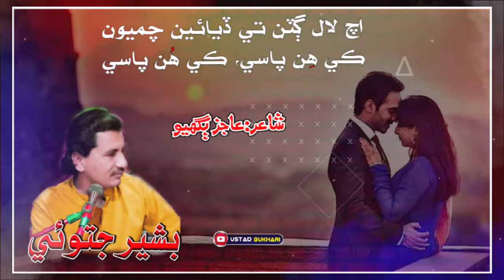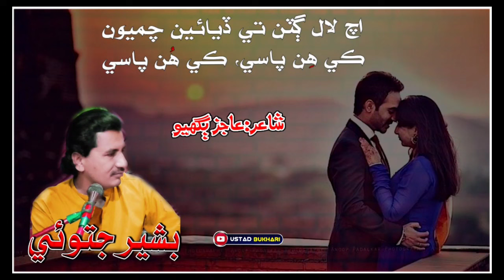Ach Lal Gatan Te diyan ae Chameeon || singer Bashir Jatoi sindhi songs || poet aajz bukhyo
Other Playlist of our Channel:
Qomi Songs
Bilwal Thaheem:-